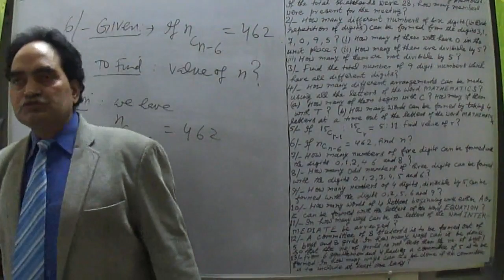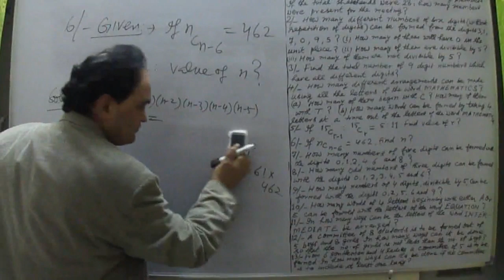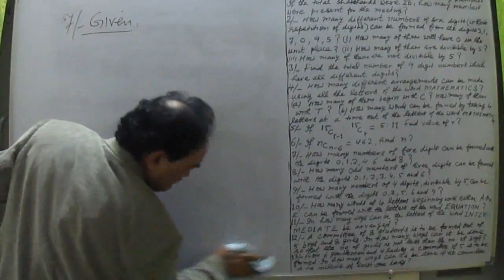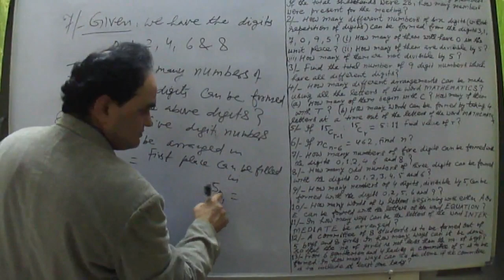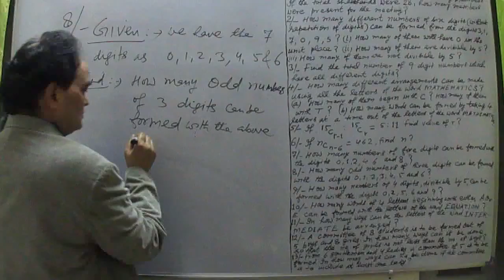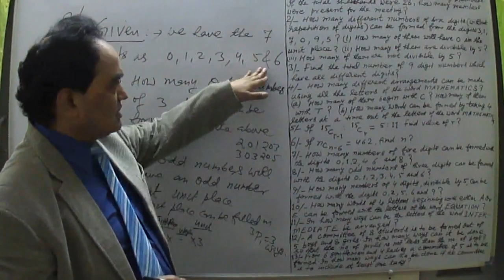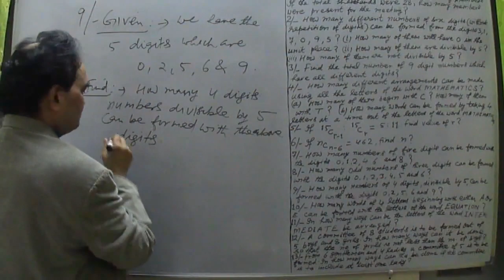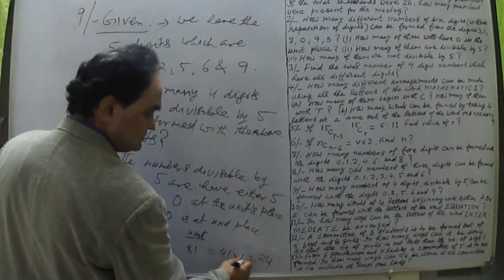NumberOf PermutationsOf n dissimilar Things Taken r At a Time When p Particular Things Never Occur ?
Permutation: - Each of the different arrangements which can be made by taking some or all of a number of things is called a Permutation.
Combination: - Each of the different groups or selections which can be made by taking some or all of a number of things (irrespective of order) is called a Combination.

Note:- In case of Permutation Order of selection of things is must, but in case of Combination order is irrespective.

This difference is to be understood to know the basic difference between these two counting principles or methods. Watch all the videos with different lectures A to G or H, in which I have explained all the differences with questions based on them. I hope all the misunderstandings regarding the topic concerned will be removed for ever. If there is a problem then respond with comment or notes regarding your problems related to these counting methods or principles.

VIEWERS’ QUERIES:
Permutation and combination class 11 class 11 exercise 7.3
Permutation and combination discrete mathematics
Permutation and combination class 11 miscellaneous exercises
Permutation and combination class 11 physics wallah
Permutations and combinations questions
Permutations and combinations questions for competitive exams
Permutations and combinations questions jee
Permutations and combinations questions and answers
Permutations and combinations questions for nda
Permutations and combinations questions class 11
Permutations and combinations questions by Sharma sir
Permutations and combinations tamil
Permutations and combinations questions for cat
Permutation and combination questions for bank exam
Combinations and permutations
Combinations and permutations discrete math
Combinations and permutations class 11
Combinations and permutations problems
Combinations and permutations questions and answers
Combinations and permutations tamil
Combinations and permutations class 12
Combinations and permutations gmat
Combinations and permutations a level
Combinations and permutations gre
Combinations and permutations upsc csat
Combinations and permutations aptitude